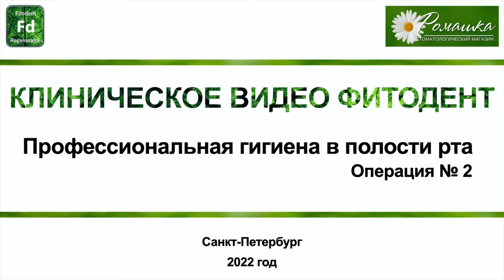Клинический случай Фитодент №2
Гигиена
Мы в Вк